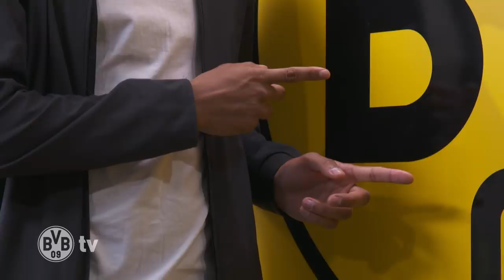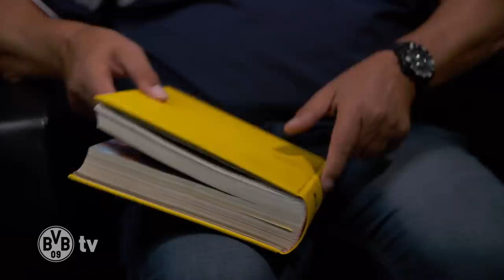Season review so far... | Michael Zorc joins BVB Matchday Magazine | BVB - Bayer Leverkusen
40 years, one club! Nobby welcomes our Sporting Director Michael Zorc to his couch before the match against Bayer 04 Leverkusen. The born and bred Dortmunder analyses the current situation on the pitch in the latest edition of the Feiertagsmagazine.